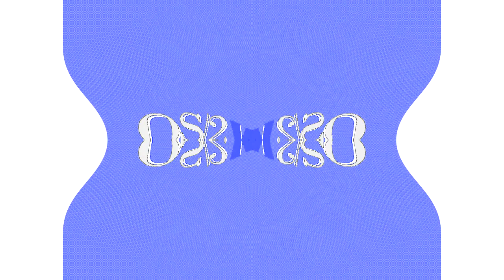Slow Voiceview 2 OS/2 Warp 4 Effects (Sponsored By Preview 1982 Effects) in G Major 490.